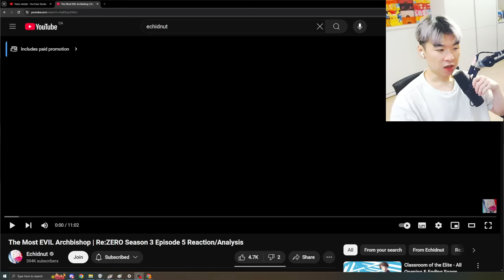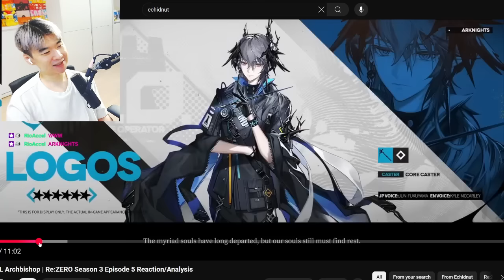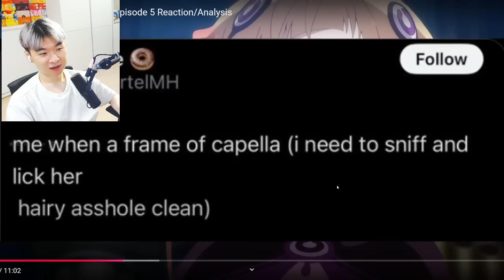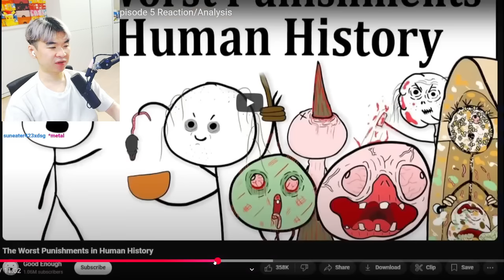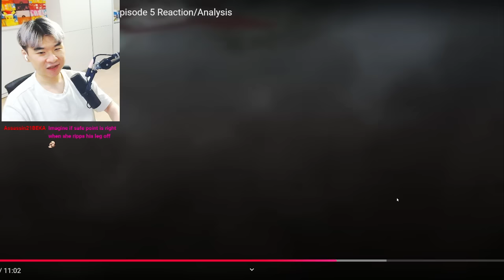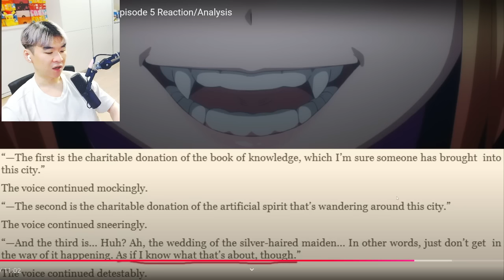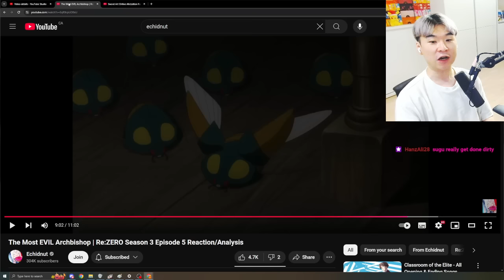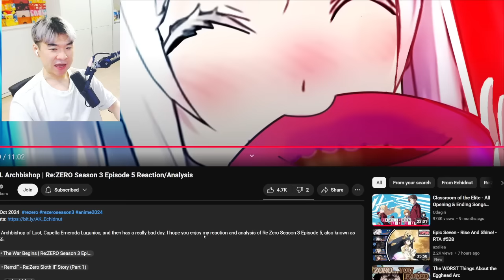The Most EVIL Archbishop Re:ZERO Season 3 Episode 5 | Reacting to Echidnut